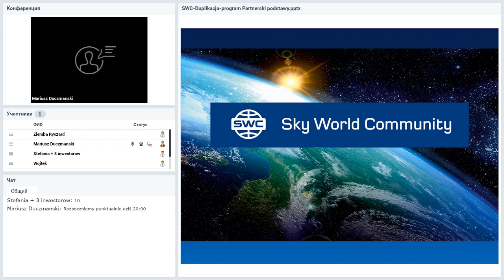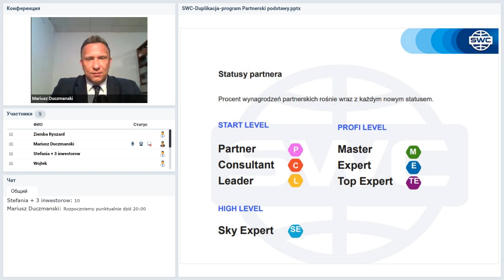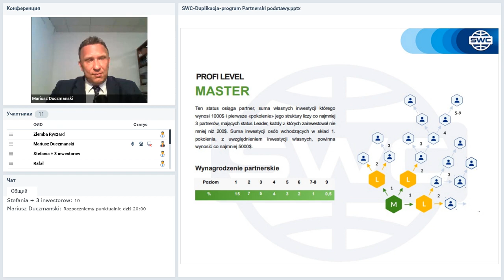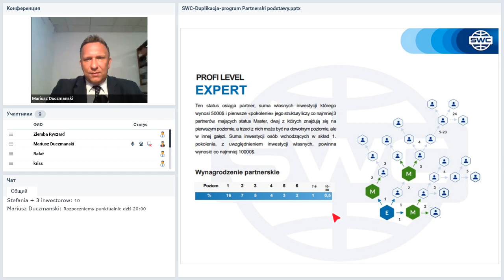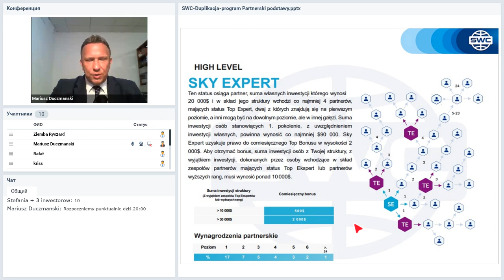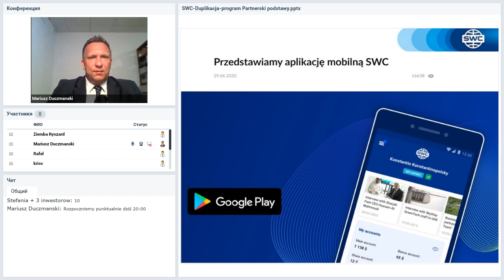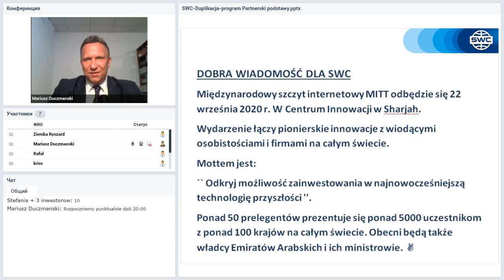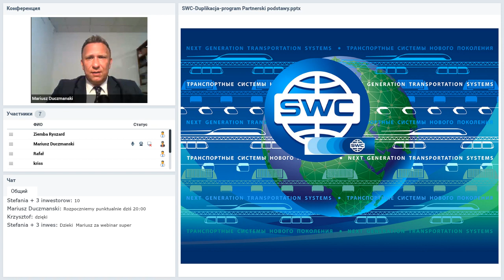Вебинар от 18.09.2020. Duplication: a successful business building system. Польша.